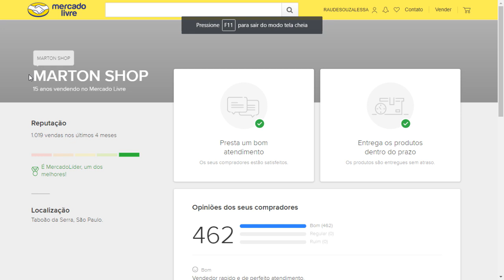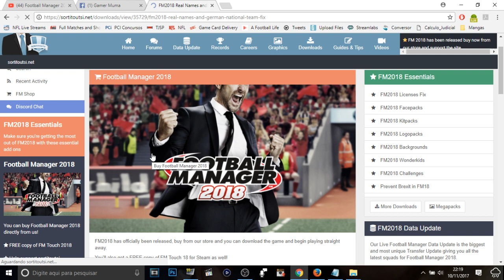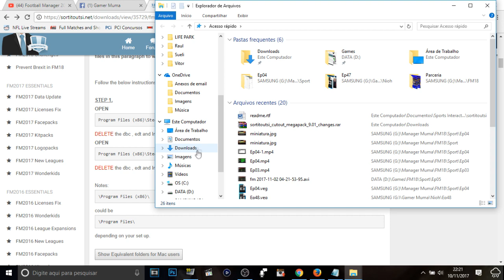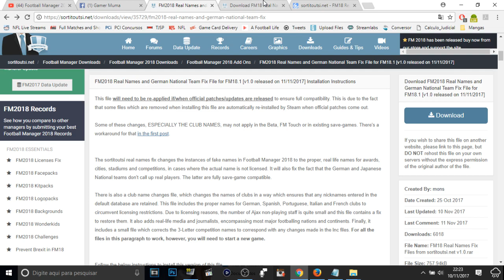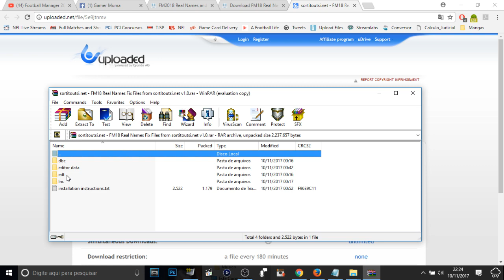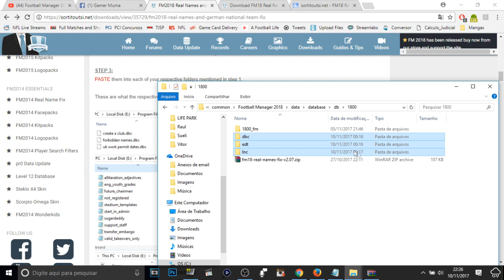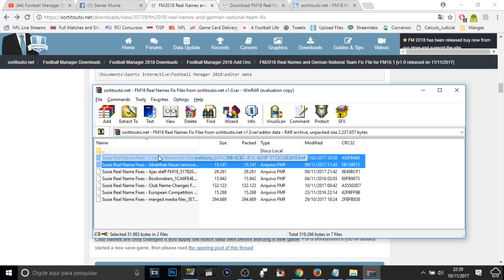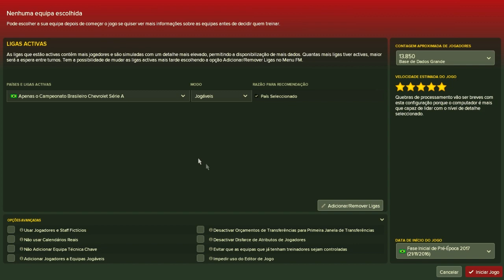TUTORIAL! - Deixando o Brasileiro Com os Nomes Certos no Football Manager 2018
Eu sou o Muma e esse é o meu tutorial para te ensinar a arrumar os times brasileiros no Football Manager 2018.

Tentei explicar da melhor forma possível, espero que tenha lhes ajudado!